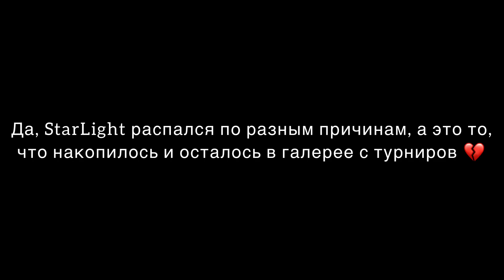Teamspeak! Последний тимспик с командой StarLight? 💔 Highlight from tournament’s 🦅🔥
Поддержите лайком и подпиской, мне будет очень приятно🙏❤️😌

free fire
оттяжка
настройки оттяжки
thedonato
como levantar la mira en free fire
test
freefire
galaxy a10
a30
free fire samsung a10
a20
настройки для фри фаер для оттяжки
чювствительность для фрифаер
смешные моменты
sick saint
azoz
darking
b2kill
akiles
a3sag
mrstiven tc
luay
the best player.
sensitivitas auto headshot hp samsung
wawanmks
frontalgaming
sensitivitas mp40
sensitivitas shotgun
sensitivitas m1014
let's hyper
rendyrangers freefire
antrax
лучшая чювствительность
топ мира
настройки оттяжки на samsung
топ игрок в фриаер
самсунг а10
boomsniper
configuracion de heroico free fire
gran mestre
headshots full
tendencias
free fire
vivo y91 free fire
golemcito
antronixx
blazze
raiser
elmaczi
golemcito games
sensitivitas
a70
cumple
sueños
metas
streamer
a60
a50
100%в голову
фри фаер
татешки
ff
كيف تلعب فري فاير ب a10
a20+a30
felicidad
ajjubhai free fire
funny
freefire funny moments
freefire tiktok
funny moments
thepoysha
pkgamers
pubgmobile
trollkid
pubg tiktok
kawek pdg
sensitivitas free fire terbaik
гарена
шутер
free fire singapore
shoot
mobilegame
игра
battle royale
update
nobru
nobru tv
freeefirebestplayer
freefiremorocco
free fire funny
nekitaet
upd